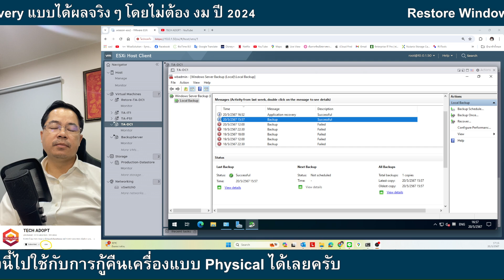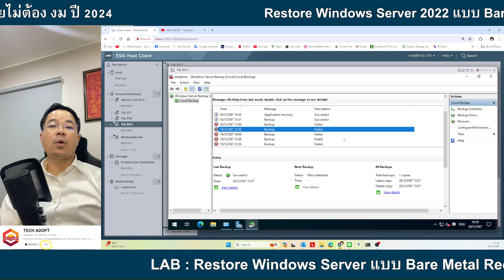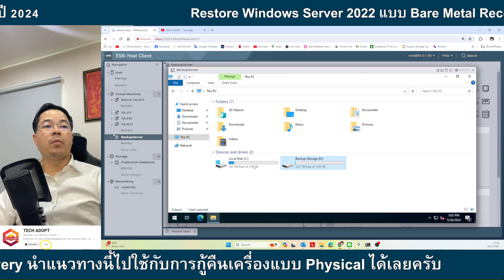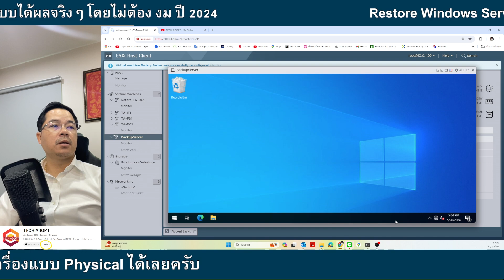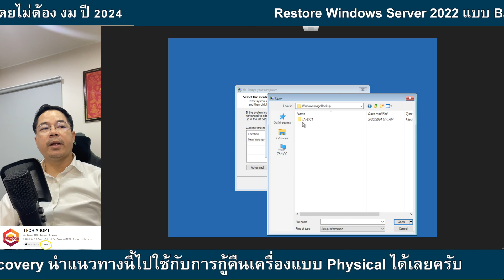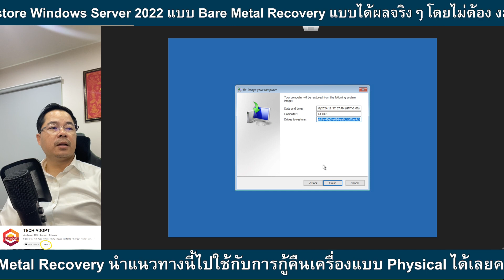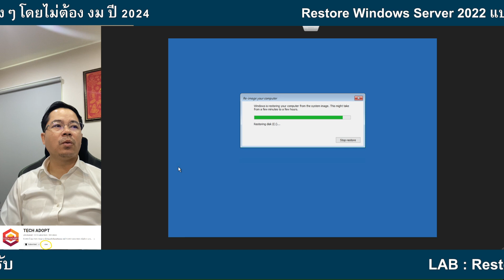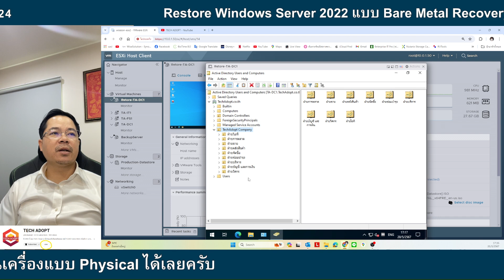LAB: ทดสอบ Restore Windows Server แบบ Bare Metal Recovery พร้อมเทคนิคเจ๋ง ปี 2024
คลิปนี้ มาทดสอบการ restore แบบ Bare Metal Recovery(BMR)  โดยได้มีการแนะนำเทคนิค ที่จะทำให้พวกเราทำการ restore ได้เร็ว เผื่อหลายๆ คนนั้นเสียเวลากับการใช้งานแบบ network restore ซึ่งบอกเลยว่าไม่แน่ ไม่นอนมากๆ ทำให้เสียเวลา

คลิป นี้มีเทคนิคเจ๋งๆ พร้อมคำแนะนำ scenario การทำการ restore ด้วย คลิปเพื่อรับฟังได้เลย